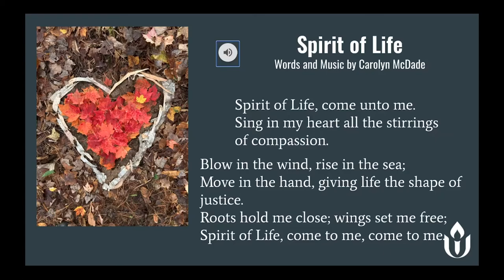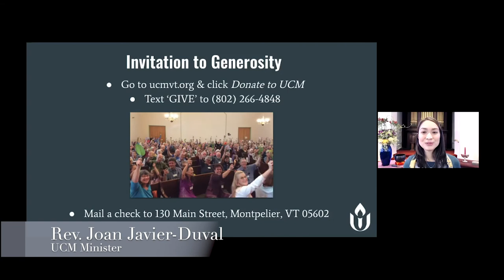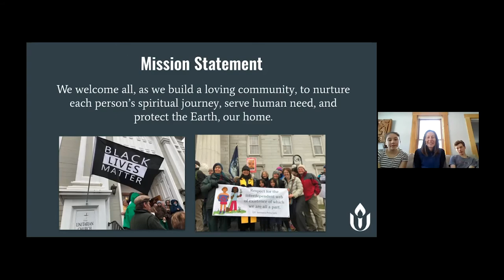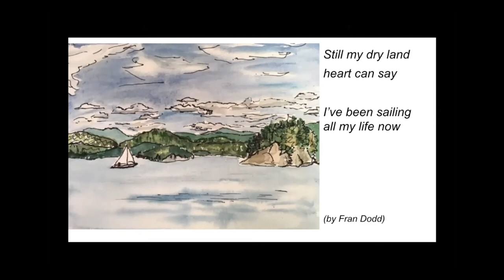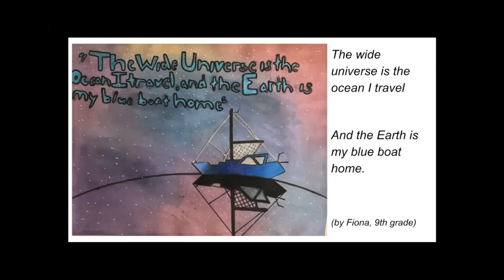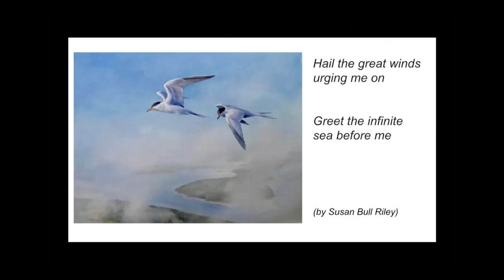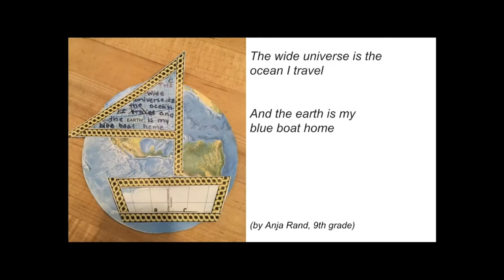January 31, 2021, UCM Online Worship Service- Music as Ministry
“Music as Ministry”
Let's use the gifts of imagination to envision the ongoing role of music in the life of this congregation.  What can "Singing the Living Tradition" (the title of our gray hymnal), really mean? And of course, there will be lots of music-making at this service! by Kellie Walker Hart

00:00:00 Start
00:00:08 Prelude Les Baricades Misterieuses, Francois Couperin
00:03:27 Opening Song #367  Allelu, Allelu, Words and Music: Anonymous
00:06:28 Time for All Ages “How songs can save a marriage” Meditation on Breathing, No. 1009 Words & music by Sarah Dan Jones
00:13:54 Music as Ministry: Part 1- Come & Find the Quiet Center/Where Do We Come From, no. 1003/Silence
00:28:43 Sung Response   Spirit of Life
00:29:55 Music as Ministry: Part 2
00:46:05 Closing Song I’m Gonna Lift My Sister Up
00:49:41 Unison Mission and Chalice Extinguishing
00:50:22 Closing Words/Blessing
00:51:52 Postlude No. 1064, Blue Boat Home, Peter Mayer, based on the tune Hyfrodol by Roland Hugh Prichard, 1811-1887